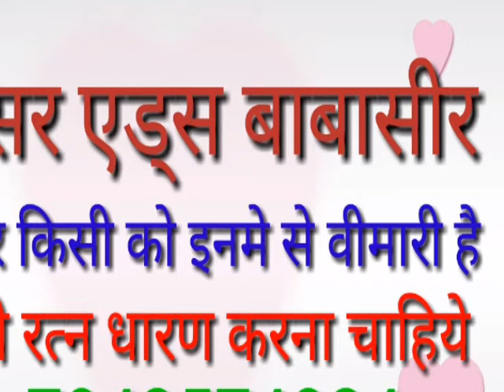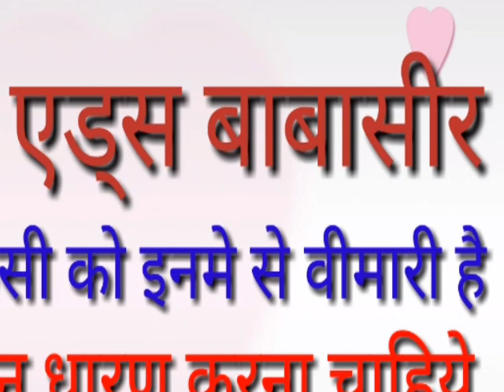कैंसर एड्स बबासीर रोगी को ये रत्न धारण करना चाहिये